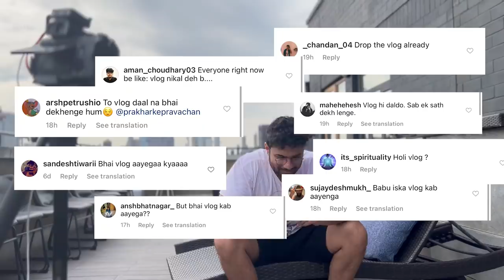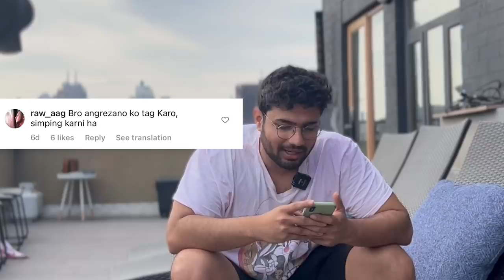I made my GORA friends DESI forever | Insane announcement at the end | Vlog 9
I make all my American friends Desis. I took them to watch The Kashmir Files and showed them what Holi was in India.
Wait for the Insane Announcement at the end!

Would you not like to learn the most interesting concepts in the most fun-filled way?

Join our channel for captivating deep dives into some of the most complex and useful areas like psychology, biology, philosophy, and everything there is about how to lead a good life.

ABOUT US

Here, I help you see things clearly.
Life ki problem se, zamane ke shor tak– hum yaha sab breakdown karte hai.

The art of conversation goes beyond good communication
and getting to the level of mastery. A blend of art and science,
this course makes you smoother than a smoothie.

👉🏻CONFIDENCE ON COMMAND

What we offer is an opportunity to believe in yourself again. An
opportunity to own your mind and body into presenting confidence at will.

👉🏻HAPPINESS MANIFESTO

Joy, fulfilment and structure are directly related to each other.
In this course, Prakhar reverse-engineers happiness to
come up with a set of tools that will lead you out of your
unorderly Kanye West phase.

👉🏻PRAVACHAN PODCAST

👉🏻PG RADIO

If you have an appetite for higher-level intellectual content,
checkout PG Radio - A podcast for 120+ IQ

👉🏻SOCIALS

We are always on the lookout for good talent to work with.
Please attach your resume and a short description of what you are interested in.

End credits
Produced by– Asim Sayed, Prakhar Gupta